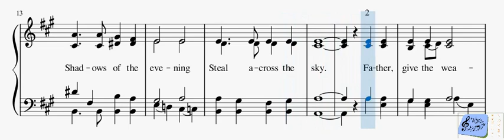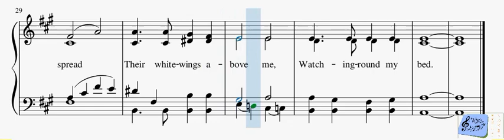052 - Now The Day Is Over